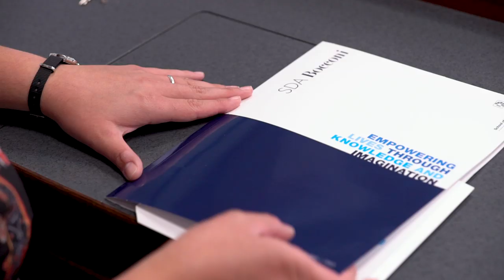THE SOVEREIGN INVESTMENT ACADEMY | SDA Bocconi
The Sovereign Investment Academy (SIA) is an intensive, one-of-a-kind, 5-day executive program on sovereign wealth management and long-term investments, endorsed by the International Forum of Sovereign Wealth Funds (IFSWF).
Sovereign investors can make a global difference thanks to their ability to put patient capital at work and foster sustainable investment beyond our present generation. Drawing on the knowledge of Bocconi University’s specialised research centre, the Sovereign Investment Lab, and a network of renowned practitioners, SIA covers the unique challenges of managing sovereign wealth for the long term.